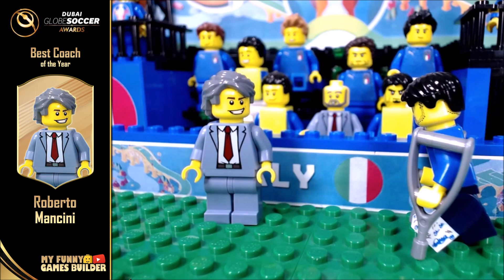Globe Soccer Awards 2021 in Lego Football • DUBAI 2021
The Globe Soccer Awards DUBAI 2021 in Lego Football • Winners 2021 in Lego Stop Motion Animation (27/12/2021): Kylian Mbappé Best Men's Player of the Year, Chelsea Best Club of the Year, Bonucci Best Defender, Donnarumma Best Goalkeeper and Mancini Best Coach, Italy Best National Team of the Year

⭐ Follow My Funny Games Builder Video & social

LEGO Stop Motion Animation (LEGO soccer movie brick reconstruction) of The Globe Soccer Awards DUBAI 2021
- Kylian Mbappé - Best Men's Player of the Year
- Chelsea FC - Best Men's Club of the Year
- Leonardo Bonucci - Best Defender of the Year
- Gianluigi Donnarumma - Best Goalkeeper of the Year
- Roberto Mancini - Best Coach of the Year
- Robert Lewandowski - Maradona Award for Best Goal Scorer of the Year
- Italy - Best National Team of the Year

Location: Dubai
Date: 27/12/2021
Timeline:
00:00 - Mbappé
00:10 - Chelsea
00:34 - Bonucci
00:44 - Donnarumma
00:54 - Mancini
01:05 - Lewandowski
01:16 - Italy
01:46 - My Funny Games Builder